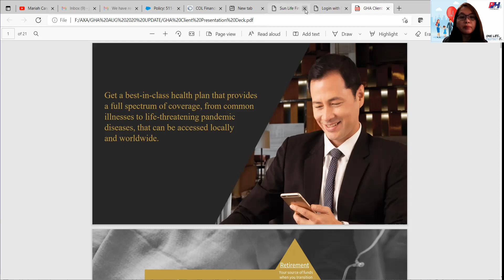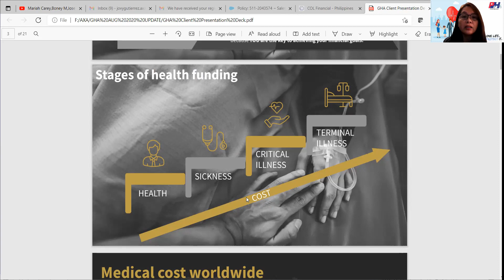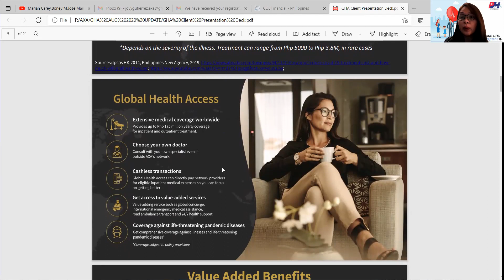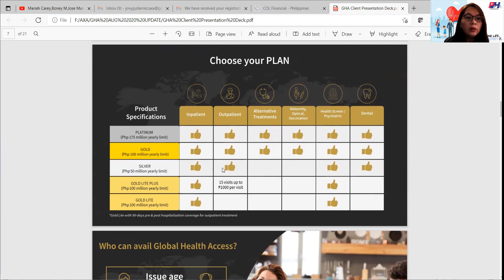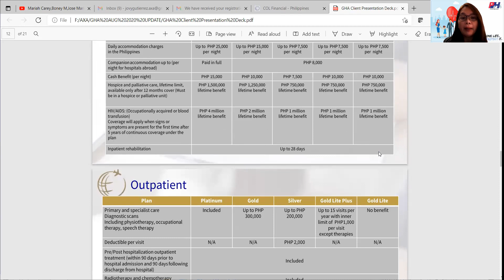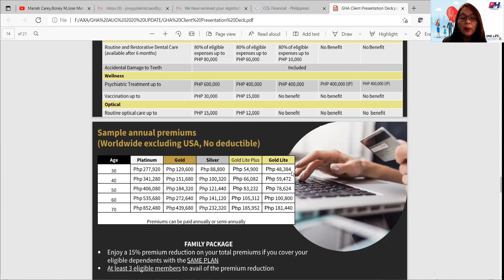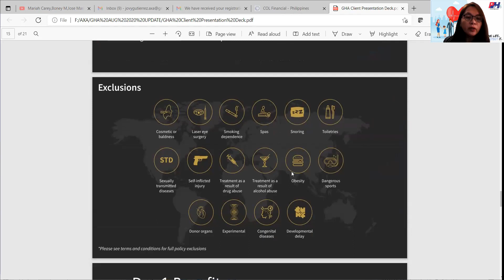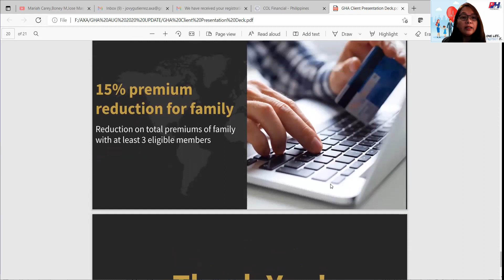DO YOU NEED COMPREHENSIVE MEDICAL INSURANCE? WE HAVE GLOBAL HEALTH ACCESS!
Global Health Access is one of the best plan that we have in AXA. It covers pandemic diseases as well and up to P175 million coverage.

One of the good thing with GHA is that, you don't need to have a Philhealth as this will be covered by AXA as well.
If you are planning to travel abroad,  I suggest you get this one as most countries now require medical insurance.

The difference of this plan to our existing HMO is that, when it comes to premium, we are higher by more or less P6000.  But looking on the brighter side, our coverage is P100 million for Gold Lite Plus/Gold/Gold Lite variant.

You can message me to know the full details of the plan.

Your Financial Partner,

Jovy Gutierrez
AXA Certified Health Specialist
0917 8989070